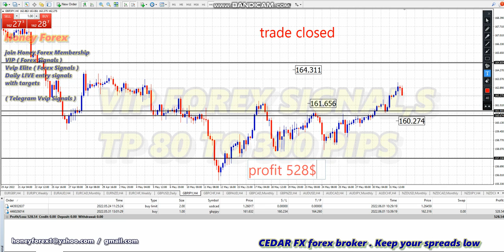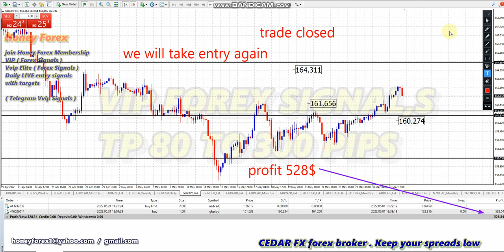GBPJPY Today trade closed Weekly Daily H4 H1 Forex Analysis